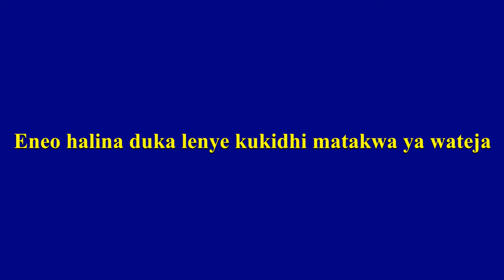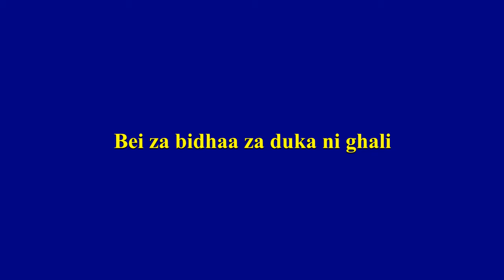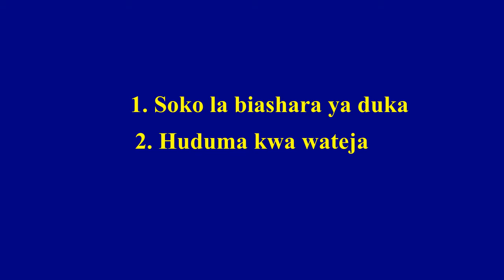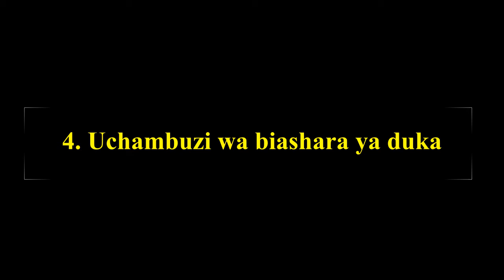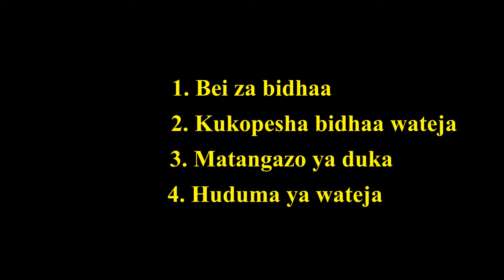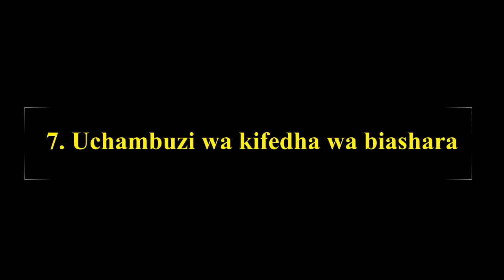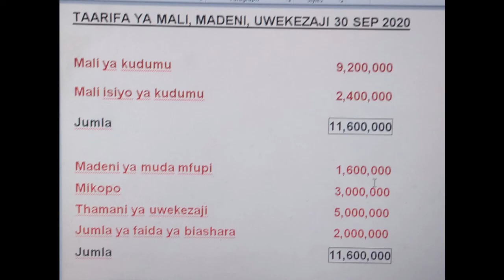Jinsi ya kuanzisha biashara ya duka lenye faida - 4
Unafahamu jinsi ya kutengeneza business plan ya duka lenye faida?

Kuna mambo mengi muhimu unatakiwa utekeleze wakati wa kuanzisha biashara ya duka.

Huwezi kutekeleza mambo yote kwa ufanisi kama hauna maandiko yatakayo kuongoza.
Business Plan ni mandiko ambayo unatakiwa kuwa nayo.

Business Plan huwa ni dira inayokuongoza jinsi ya kuanzisha na kusimamia biashara mpya .
Vile vile inayokuongoza kuanzia hatua ya mwanzo ya kuanzisha biashara na usimamizi wake kwa ujumla.

Business Plan pia inaweza kukusaidia kupata mkopo kutoka benki na fedha kutoka kwa wawekezaji au wahisani kwa ajili ya biashara.
Video hii inaeleza  vigezo 7 ambavyo hutumika wakati wa kutengeneza Business Plan.

2. Tan Business Online School
4. Pata habari zaidi kupitia website yetu
5. Mitandao yetu ya kijamii: